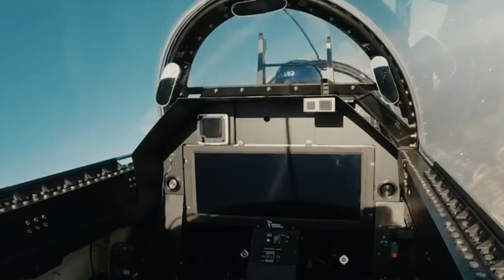After a Long Wait! The Second HÜRJET Prototype is Officially Launched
The Turkish aerospace sector achieved another major milestone with the successful launch of the second prototype of the HÜRJET, the country's first domestically developed advanced jet trainer and light fighter aircraft. This launch not only marks a technical triumph for Turkish Aerospace Industries but also a significant strategic milestone in Turkey's long-term vision.

The HÜRJET program, initiated several years ago to replace its aging fleet of trainers and establish a new platform for multi-role missions, continues to gain momentum. The launch and maiden flight of the first prototype were celebrated as a breakthrough, but the arrival of the second prototype is considered even more significant. The new aircraft features numerous enhancements and expanded capabilities.

Enhanced Avionics Suite
The second prototype integrates an updated mission computer and improved sensor systems. These enhancements aim to provide a more accurate representation of the avionics environment that pilots will experience in front-line fighter aircraft. This allows the HÜRJET to serve not only as a trainer but also as a stepping stone to more complex jets, such as the KAAN.

Enhanced Flight Control System
Engineers have implemented enhancements to the digital fly-by-wire system, improving control precision and stability. This updated system offers smoother control response and safer behavior during extreme maneuvers, which is essential for training novice pilots.

Structural Adjustments
Based on initial flight test data, TAI modified several airframe components to reduce weight and increase durability. These adjustments help improve the aircraft's agility while ensuring better fatigue resistance throughout its operational life.

Enhanced Weapons Integration Capabilities
One of the HÜRJET's key advantages is its ability to perform light combat missions. The second prototype includes enhanced integration capabilities for air-to-ground and air-to-air munitions. These capabilities will be intensively tested in the coming months, paving the way for future armed variants.

Enhanced Cockpit Ergonomics
Pilot feedback from the first prototype has been integrated into the new design, resulting in a more intuitive cockpit layout. A new display system, a sleeker interface design, and improved situational awareness tools contribute to improved training efficiency.

A Program Built on Ambition and Persistence
From the outset, the HÜRJET has been a bold undertaking. It was designed as a next-generation platform capable of fulfilling a wide range of missions, including pilot training for advanced jets, close air support roles, and even light combat operations.

Development began with detailed aerodynamic studies, powertrain selection, and avionics architecture design. Once the initial configuration was finalized, the first prototype quickly entered the assembly and testing phase. Its successful launch attracted international attention, particularly from countries seeking an affordable yet capable training aircraft.

The second prototype marks a deepening of Turkey's commitment to the program. TAI engineers and technicians have integrated feedback from the flight tests, including improvements in performance, reliability, and system integration. These improvements are crucial to ensuring the aircraft meets the stringent requirements of domestic and export customers.